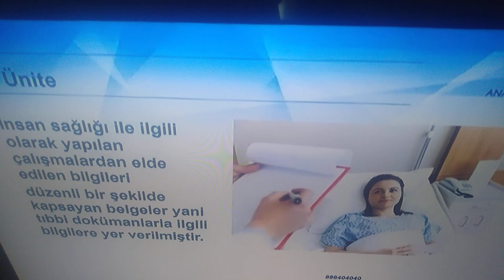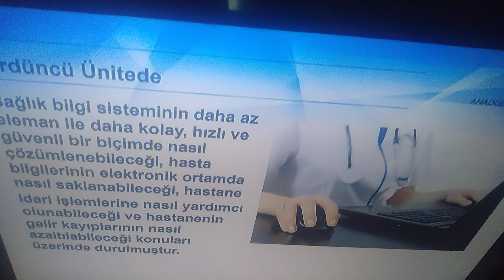Sekreterler İçin Tıbbi Dökümastasyon Ders Tanımı